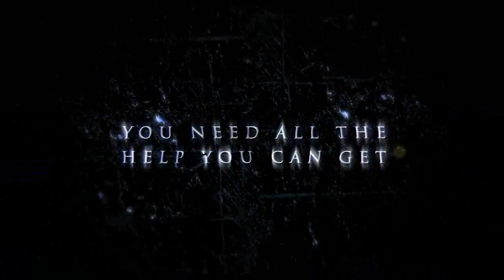batman arkham asylum : exclusive gadgets trailer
exclusive gadgets trailer